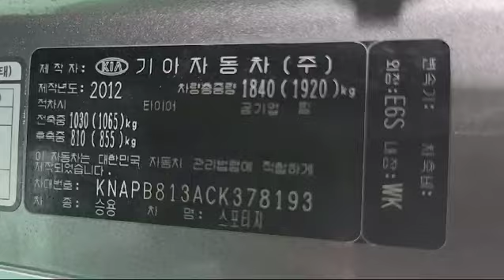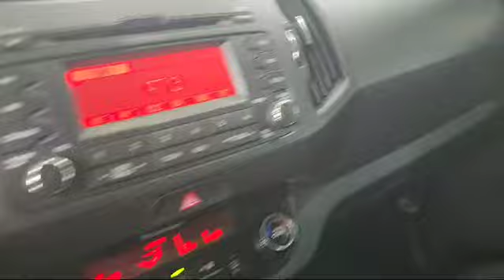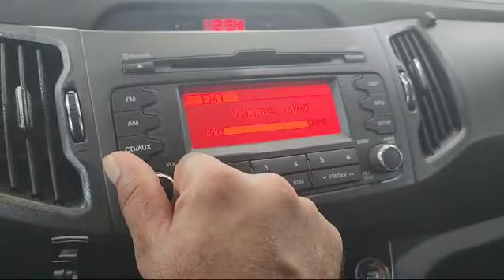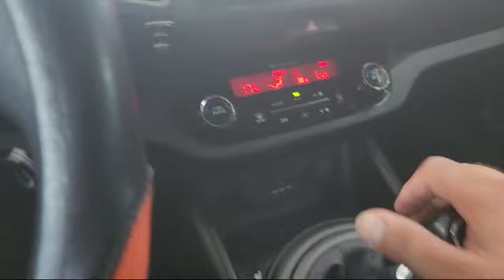2012 KIA SPORTAGE CK378193+LEATHER SEATS+USB+Airbag+Radio